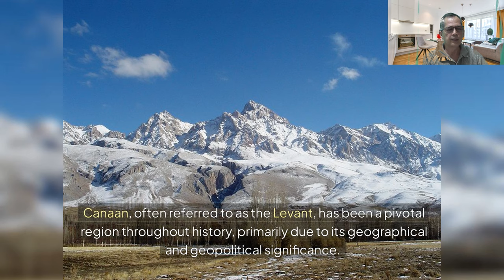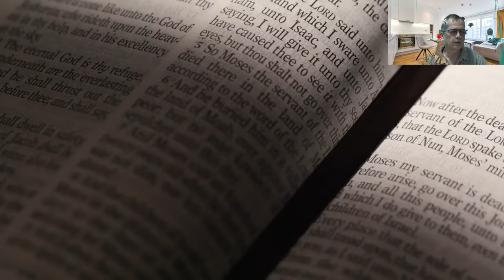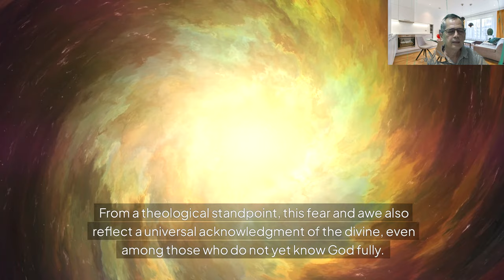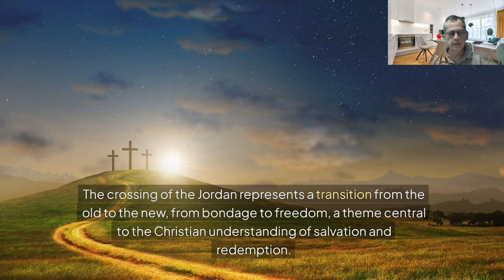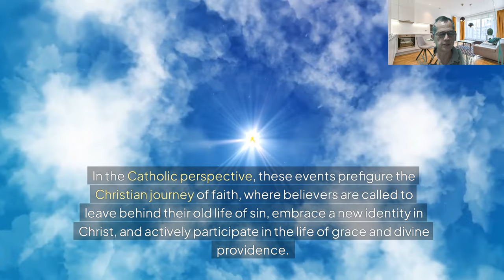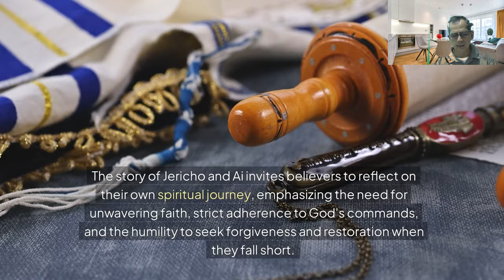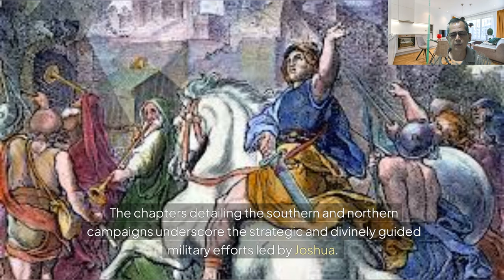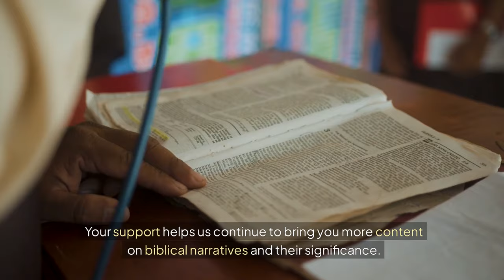s02 e10 Episode 10 – The Conquest Bible Canonical Reading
Welcome to Episode 8 of our series, exploring the profound historical, cultural, and theological significance of Canaan. Discover how this pivotal region shaped ancient civilizations and biblical narratives.
Canaan, known as the Levant, served as a crucial land bridge between Mesopotamia and Egypt, influencing trade, culture, and religion. We'll delve into its diverse geography, from the Fertile Crescent to the Dead Sea, and the strategic importance it held in ancient times.
We'll also explore the dynamics of Canaan's city-states, the advanced material culture of the Canaanites, and the spiritual battles exemplified by the fall of Jericho. Join us as we uncover the significance of this land "flowing with milk and honey" and its role in the unfolding of God's divine plan.

ATTRIBUTION
220px-Sarcophagus_of_Canaanites  (Israel Museum)
canaanite archeuology canaan580 4000 Year old Abrahamic Gate in Tel Dan, Israel Lajoya02
conquest stable 63ebb9fc60ec509cccc8421d_incomplete-conquest-canaan-color2 Israelites Cross the Jordan / Fall of Jericho, Jan Luyken, 1698 (colorized). Rijksmuseum
Four-seasons-autumn Nicolas Poussin  (1594–1665)
rahab Tissot_The_Harlot_of_Jericho_and_the_Two_Spies rahab Tissot_

 Joshua passing the River Jordan with the Ark of the Covenant Benjamin West  CC0
Final Judgment Michaelangelo
The Stoning of Achan  Gustav Doré.
Velázquez
Image of a fiery purgatory   by Ludovico Carracci.
Covenant Renewal at Mt. Ebal